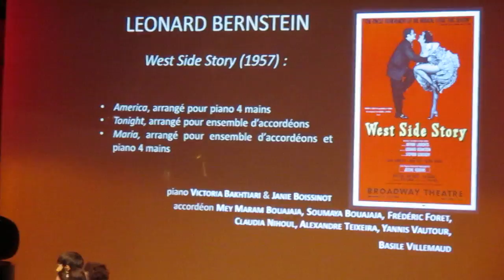West Side Story (extrait) au conservatoire Marcel Dadi de Créteil 13/02/2018